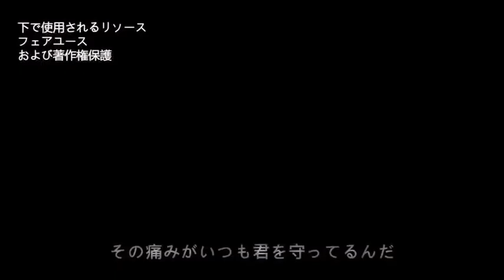The Ramen Guy